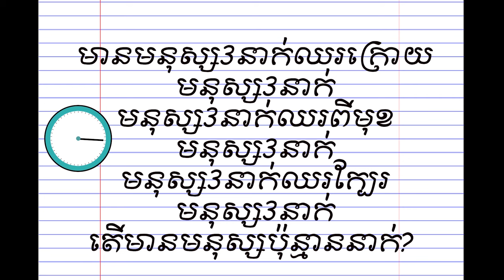តើផ្ទះចាស់មួយខ្នងនេះ មានបញ្ហាអ្វី? KH Brain Teaser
នេះគឺជា Channel ខ្មែរដំបូងគេ​ ដែលផ្តល់នូវការល្បងប្រាជ្ញារបស់អ្នក បើលោកអ្នកចង់ដឹងថាខ្លួនឯងឆ្លាតប៉ុណ្ណា លោកអ្នកអាចទស្សនាវីដេអូននេះ ហើយរៀនគិតទាំងអស់គ្នា ។ ប្រស្នាខ្លះងាយស្រួល តែប្រយត្ន័ឆ្លើយច្រឡំ ដោយសារតែអ្នកគិតថាវាងាយពេក ហើយប្រស្នាខ្លះទៀត ក៏ពិបាកទៅតាមទម្រង់របស់វា ដូច្នេះសូមធ្វើការសាកល្បងទាំងអស់គ្នា ៕
សូមបញ្ជាក់៖
ប្រស្នាទាំងអស់នេះមិនមែនចេញពីគំនិតរបស់ខ្ញុំទាំងអស់ទេ គឺខ្ញុំបានបកប្រែពីបរទេសមក ដើម្បីឲ្យកូនខ្មែរបានស្តាប់ជាភាសាជាតិ។
Credit: Bright Side, 7-Second Riddle